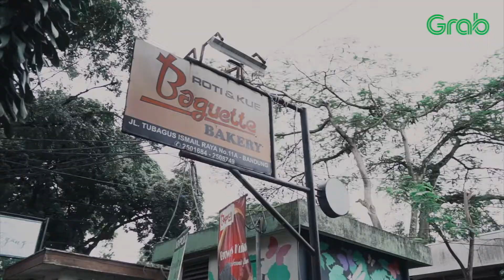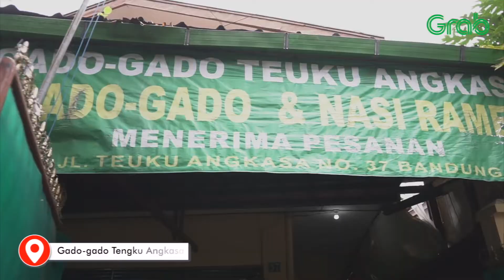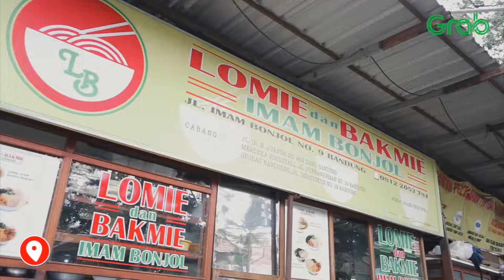Cerita Bandung DagoLicious with Grab Jawa barat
Video Produced by nurihsan

Information :
Instagram nurrihsaan
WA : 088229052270